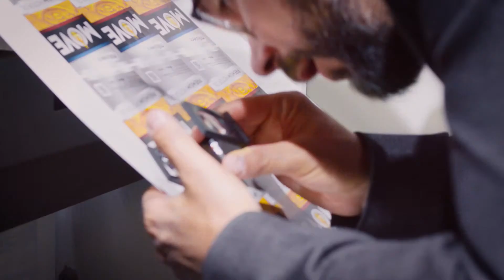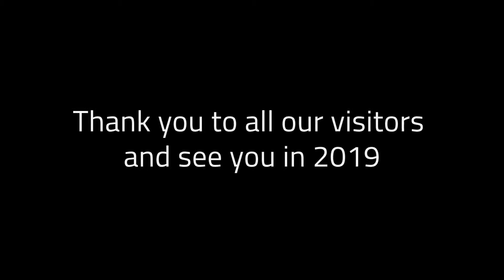Mouvent at Labelexpo Video